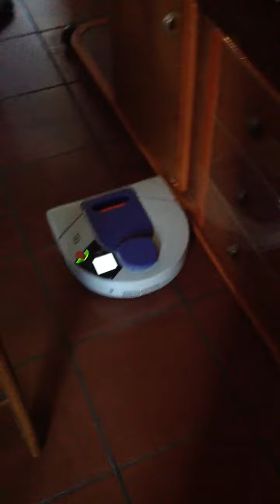Neato xv-25 going crazy